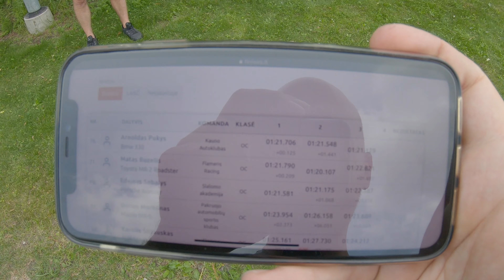SLALOMO III ETAPAS PANEVĖŽYJE / AUTOCROSS ROUND 3 + EN SUBS 🇬🇧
FOR FOREIGN VIEWERS, PLEASE TURN ON ENGLISH SUBTITLES.

Lithuanian autocross championship, 3rd round.